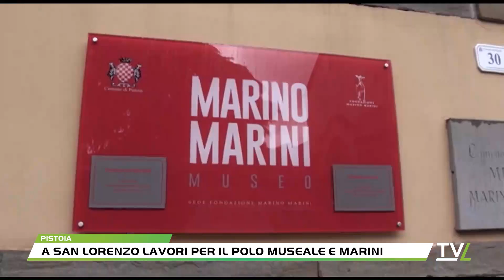A San Lorenzo lavori per il polo museale e Marini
Sarà su due piani il nuovo polo museale di Pistoia previsto all'ex Convento di San Lorenzo che, nelle intenzioni dell'amministrazione comunale di Pistoia, diverrà la nuova casa del Museo Marino Marini. La porzione dell'edificio individuata è quella che guarda sulla piazza, dove sono iniziati da alcuni giorni i lavori di riqualificazione.Ne ha parlato il sindaco Alessandro Tomasi a margine del sopralluogo condotto sul cantiere.I lavoro negli ambienti sono infatti realizzati tendo conto di tutte le predisposizioni necessarie per uno spazio museale, così come previsto per la chiesa di Sant'Ansano, anch'essa destinata ad essere un luogo espositivo.